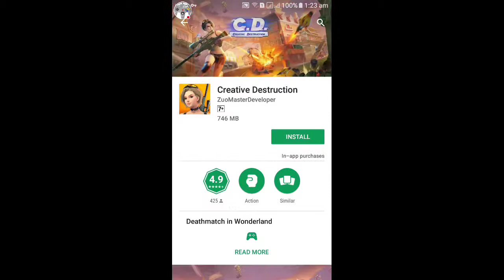Fortcraft is Back | The best competitor of Fortnite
Download it right now from play store